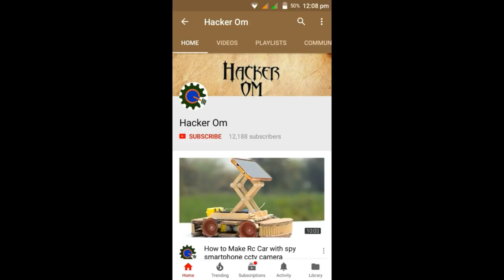✳️2 Awesome Experiment With Magic Ball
1. Orbeez ball on a hot pan.
2. Lava lamp of orbeez ball.